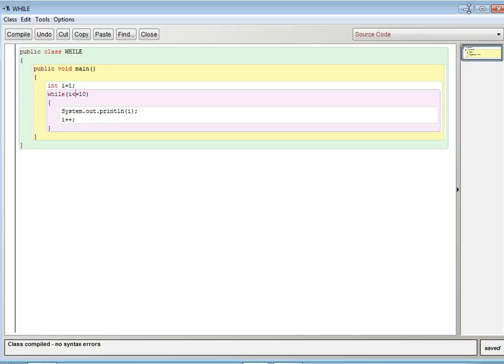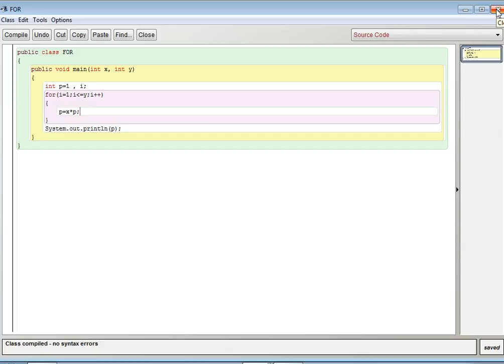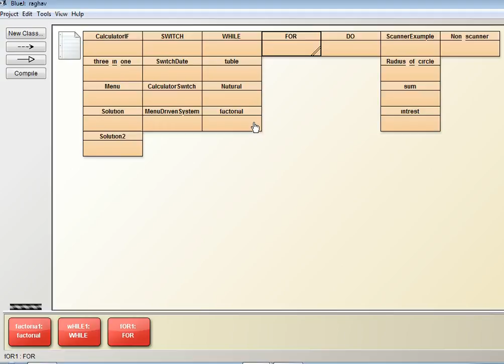How to make While and for statement program in java